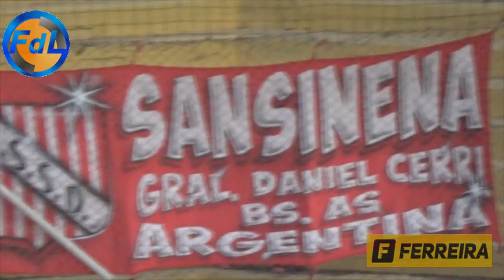FDL - SANSINENA VS VILLA MITRE - COPA ARGENTINA - 20-01-19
FdL - Fútbol de Liga - Sansinena vs Villa Mitre - Copa Argentina - 20 de Enero de 2019